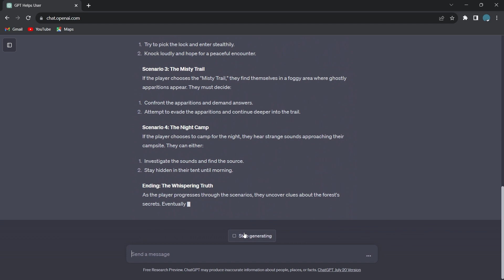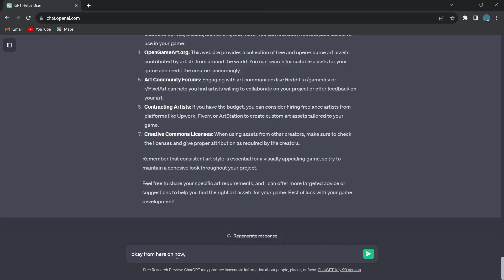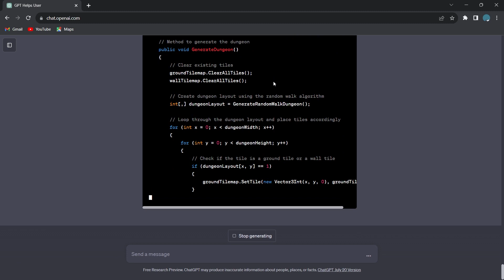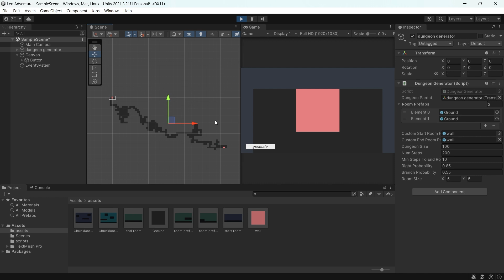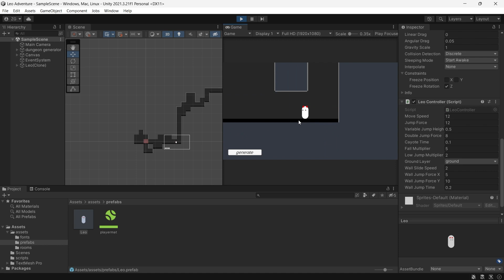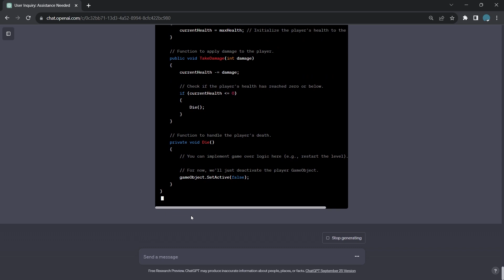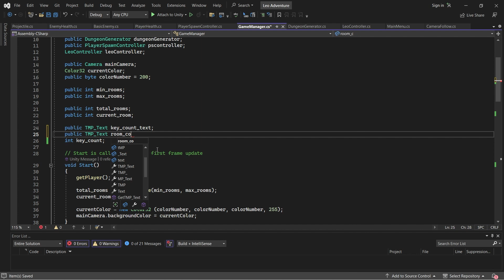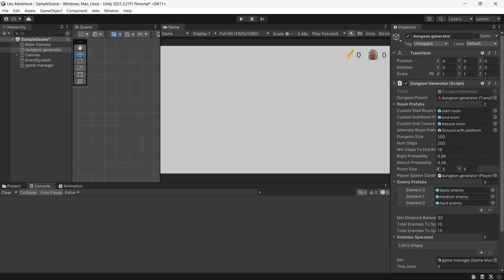ChatGPT made this game !! - தமிழ் AI 🤖 in Game Development 🎮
Hello Bros this is zlitch!
I made a complete full game in unity by only using chatgpt. so you may ask, can you create a full game in unity with only chatgpt? well to know the answers watch the video fully!

Time Stamps:
00:00 - Prequel
01:08 - Asking Ideas to ChatGPT
03:06 - Twistuhh...
04:53 - Generating the Dungeon
08:53 - Creating 'LEO'
10:55 - Enemy Time
13:17 - adding more features
14:31 - Connecting the Dots
17:41 - Results

Stay Dev'ed.